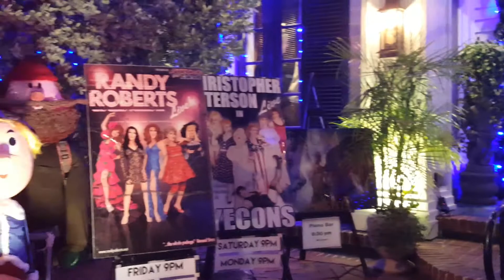New Years - La Te Da 2019 Key West Fl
this is our 5th year doing the champagne POP enjoy